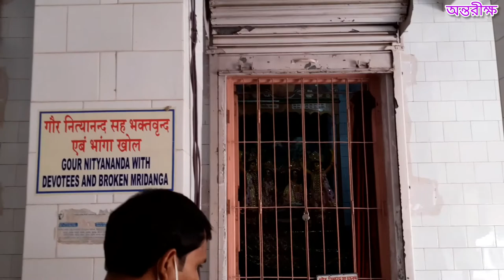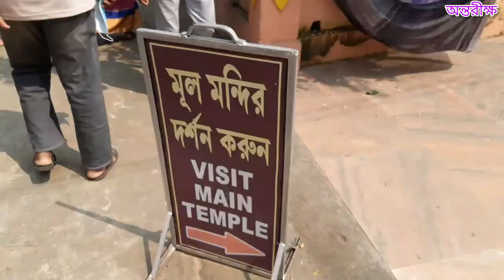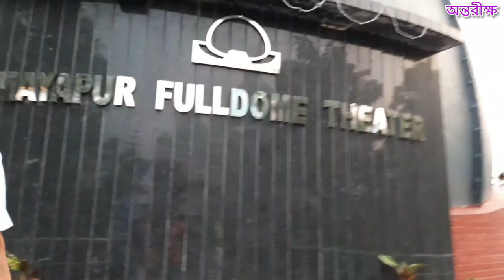❤️❤️❤️❤️ইস্কন মন্দিরে সম্পূর্ণ ভ্রমণ ❤️❤️❤️❤️.. হরে কৃষ্ণ🙏